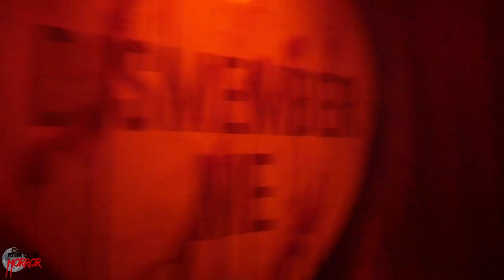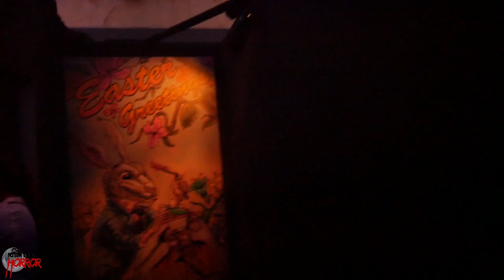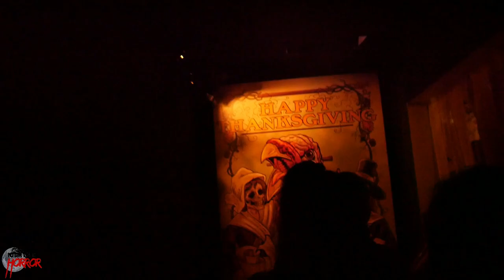Holidayz in Hell POV Maze Walkthrough HHN Hollywood 2019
A walkthrough of Holidayz in Hell at Halloween Horror Nights 2019 Hollywood!
Other Channel's I'm involved with:
Theme Park Pass: